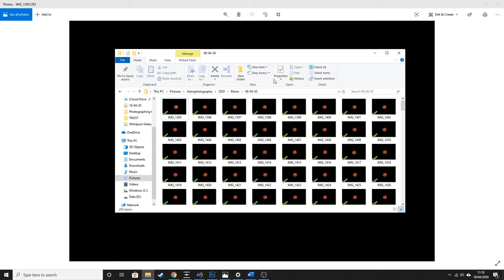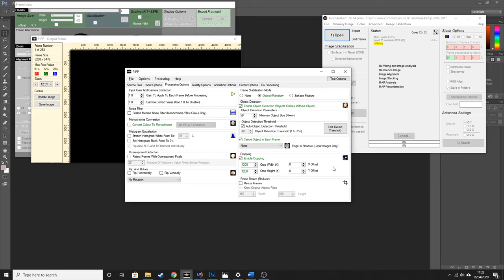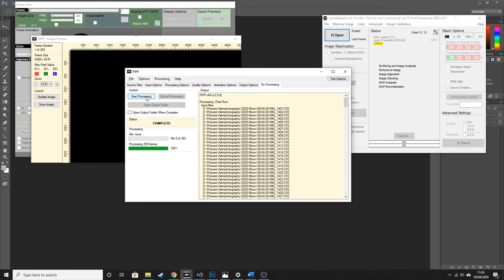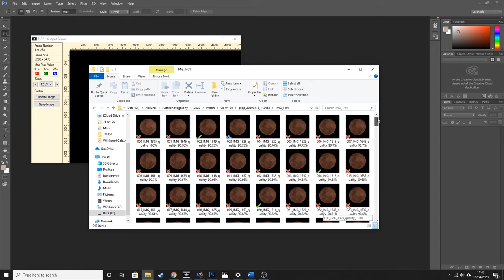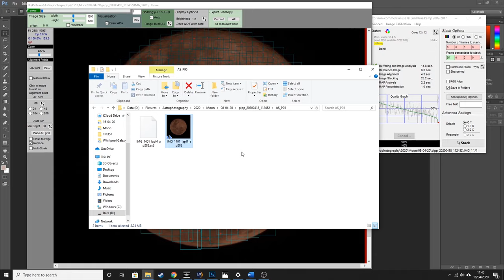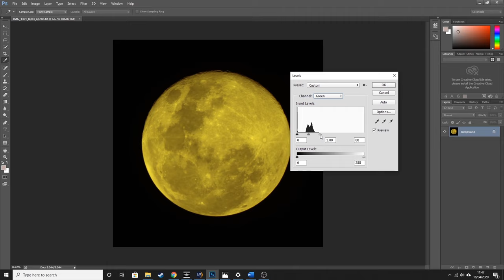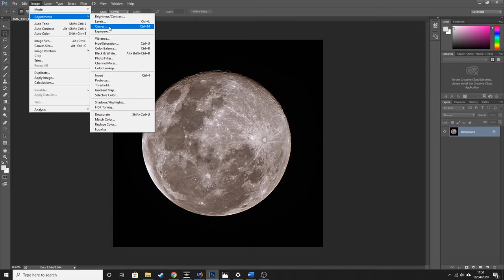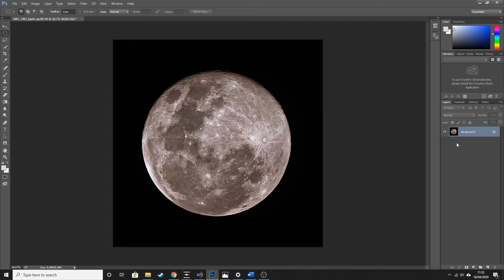How to Stack Moon Photography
In this tutorial I give you a full moon processing tutorial. I show you how to use PIPP to convert and crop your RAW files to TIFFs, use AutoStakkert!3 to stack your images, and use Adobe Photoshop to process your final image.

for a full step-by-step guide.

US based viewers.
US based viewers.